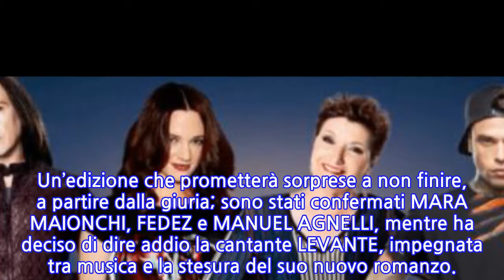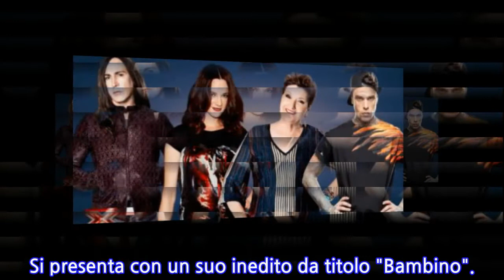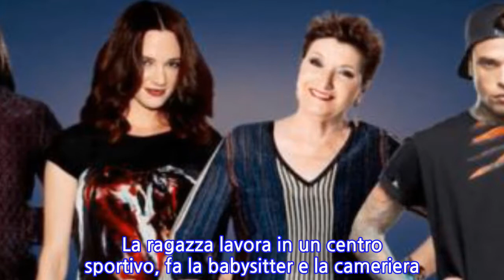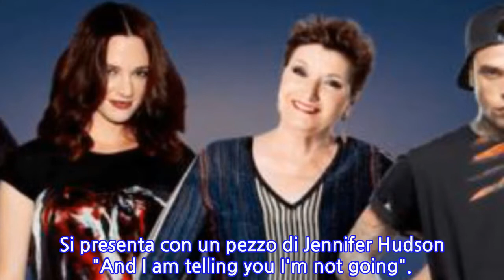X-Factor: la prova di giudice di Asia Argento e i primi concorrenti in gara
Stasera su _Sky Uno_ parte la dodicesima stagione di _X-FACTOR_, il talent show prodotto da _Sky Italia_ e _Freemantle Italia_, che vede alla conduzione per l’ottavo anno di fila ALESSANDRO CATTELAN. Un’edizione che prometterà sorprese a non finire, a partire dalla giuria; sono stati confermati MARA MAIONCHI, FEDEZ e MANUEL AGNELLI, mentre ha deciso di dire addio la cantante LEVANTE, impegnata tra musica e la stesura del suo nuovo romanzo.